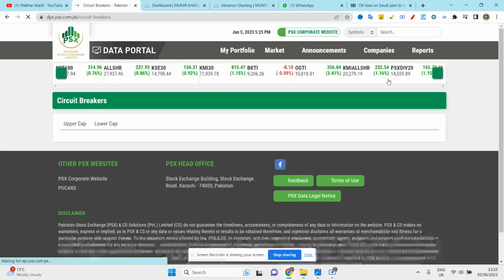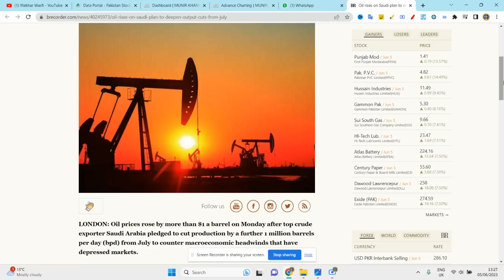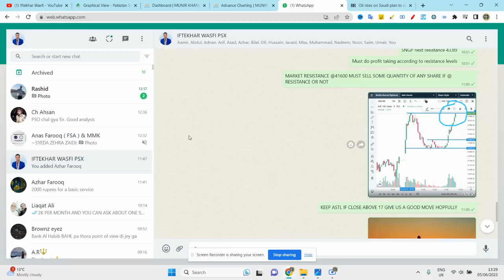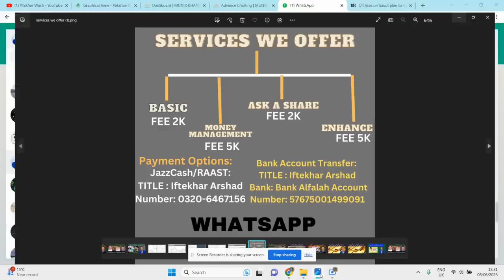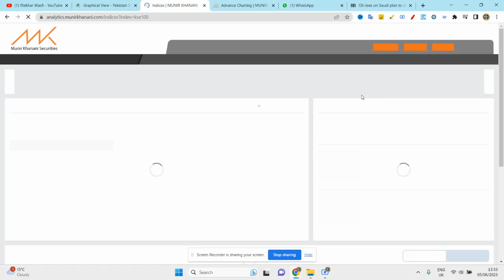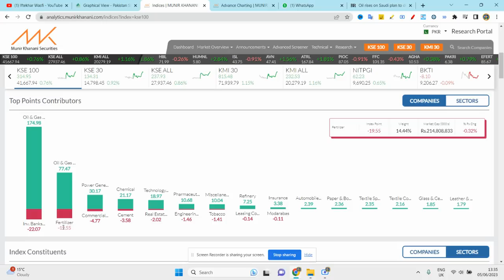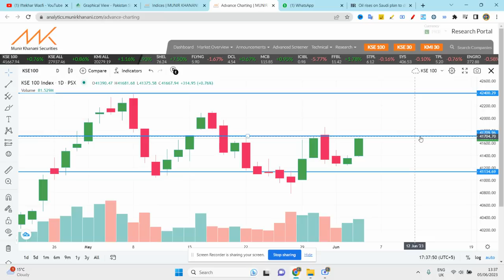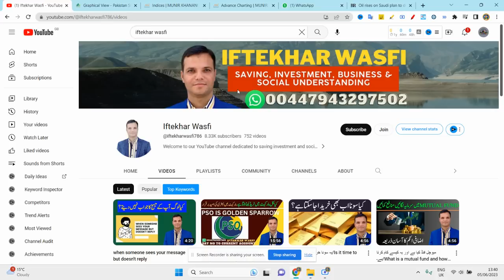PSX | Pakistan stock market analysis| How will the Market be Tomorrow ?